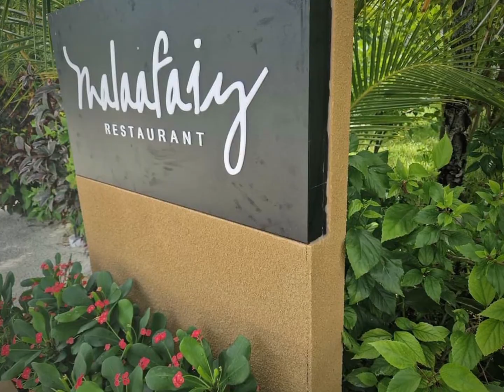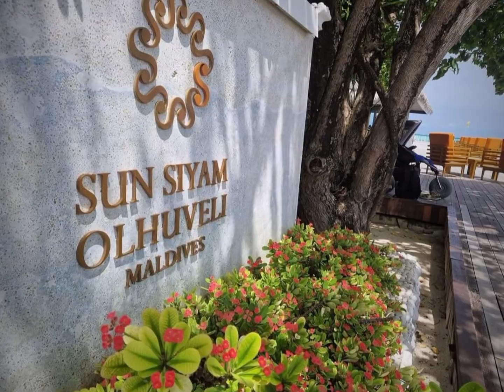sun siyam olhuveli, maldives 2022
gopro travel footage